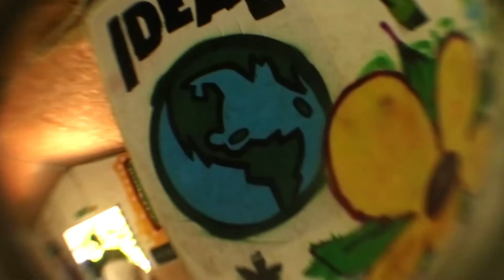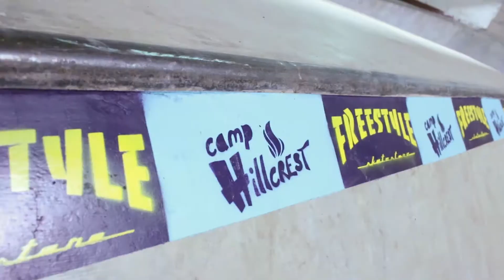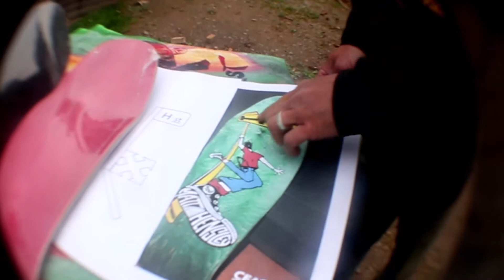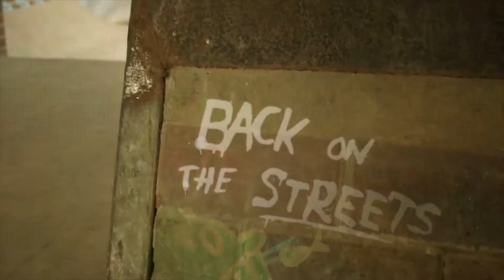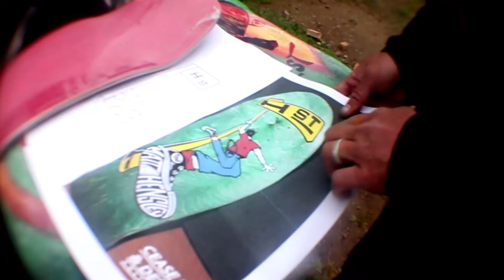H-Street - Camp Hillcrest (Skate film)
Made at Camp Hillcrest. This is a skate film focusing on the building of a H- street graphic inspired pole jam sculpture!

 Filmed and edited by Laurie Cousins.

Featuring

Kieran Deakin

Grip Wizard

Tom Birkett

Roxy

Sam Rob

Peebs

Neil Thomas

Alistar Woodford

Mary

Tom Seaton

Gabe

Tom

Special thanks to Matt Hensley and Flogging Molly.